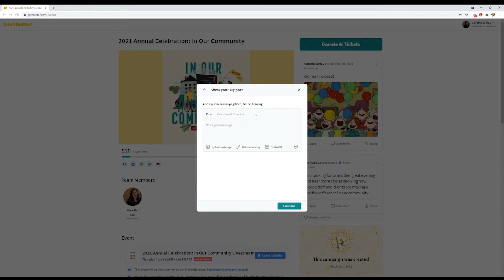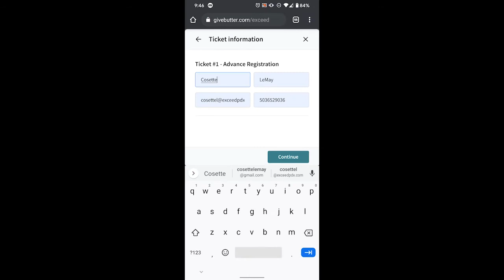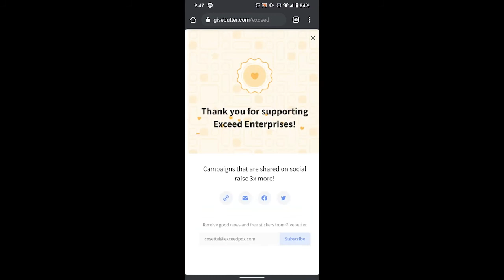Givebutter Event Page Demo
Learn how to RSVP, reserve appetizers for pickup and make a donation through Givebutter.

Tune in to our livestream at 7 PM on May 13th, 2021 for In Our Community, Exceed's Annual Celebration and Fundraiser.